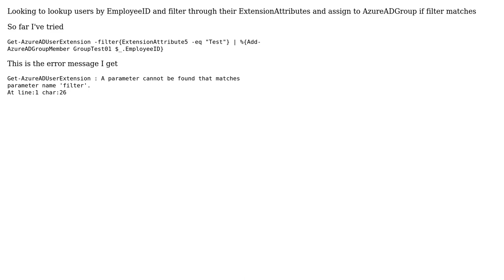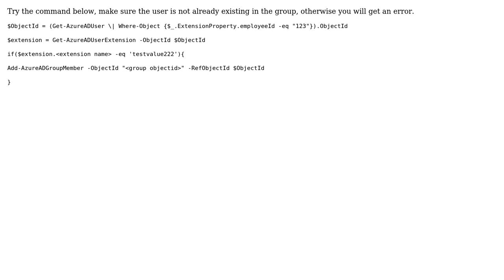Filter ExtensionAttribute & Add to Group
With thanks & praise to God, and with thanks to the many people who have made this project possible! | Content (except music & images) licensed under CC BY-SA | Music | Images & others | With thanks to user Larry David user Joy Wang and the Stack Exchange Network Trademarks are property of their respective owners. You are responsible for your own actions.